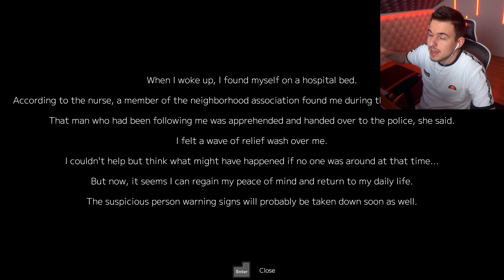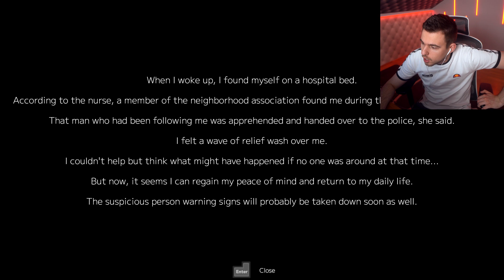EGY GYANÚS IDEGEN KÖVET HAZAFELÉ!